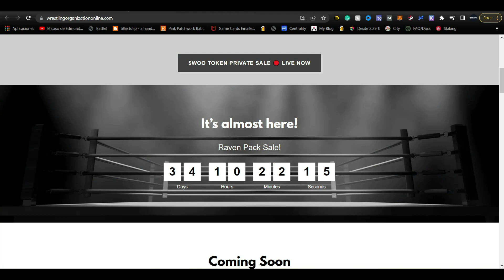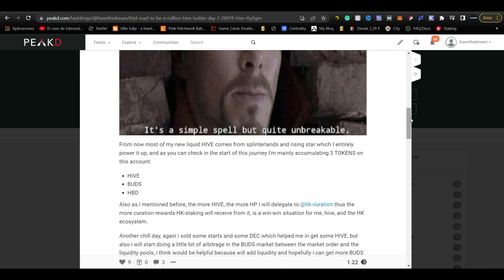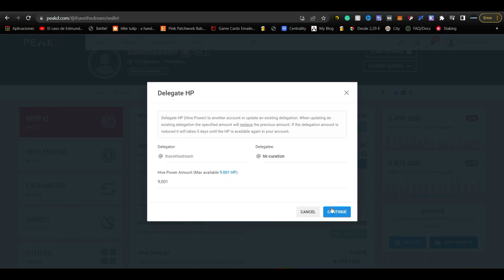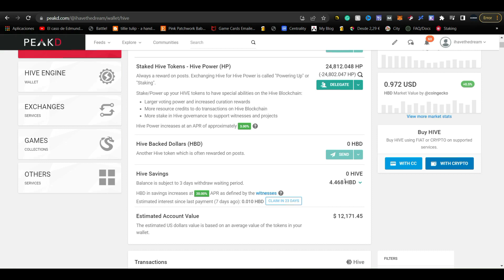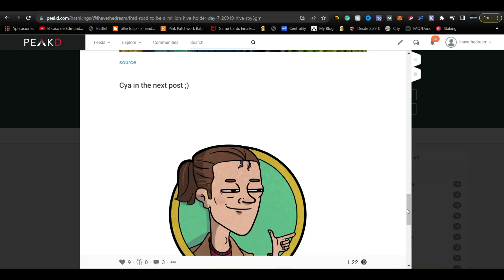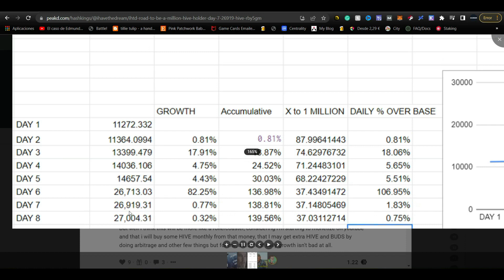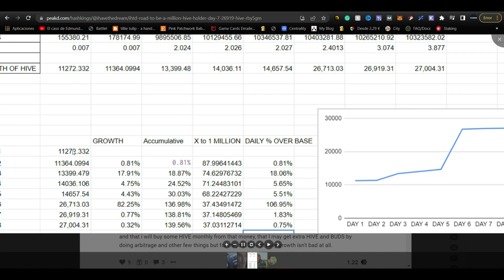Un MILLÓN de HIVE #8 😲😲 27004 HIVE!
Hey chicos!! un abrazote a todos, como dije en el video esperamos verlos en el discord de HK para ayudarlos con toda la información que necesiten y además ya saben que estaremos dando cuentas VIP de Hive todos los días :)!

Venganse al discord de Hashkings! no tenemos ningún problema con hablar de otros temas, además podrán encontrar cuentas de HIVE gratis

Hashkings Discord

Para entrar al juego, solo necesitas una cuenta de HIVE (podrás cambiar de app en el menu que se encuentra en la esquina inferior derecha)